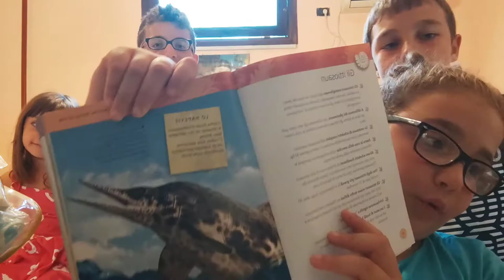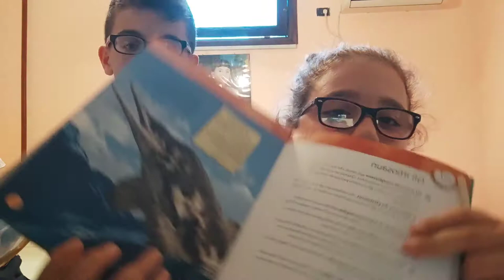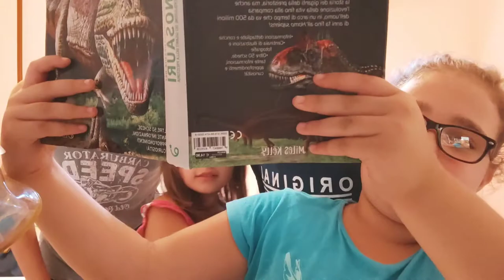Gli ittiosauri e Plesiosauri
Raga speriamo che i video vi piacciano anche se non siamo professionisti, comunque io(cioè il proprietario del canale e del telefono con cui registriamo) darò il massimo anche quando i migliori miei cugini non ci saranno più perché non viviamo nella stessa regione, comunque se volete altri video oltre ai dinosauri scrivetemi su Instagram il nome è: @archeologi.dsd